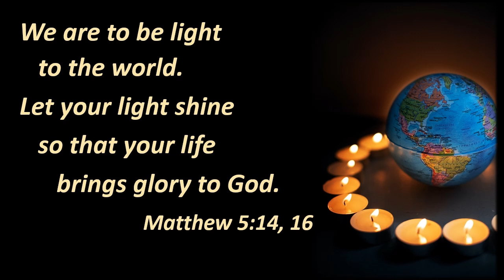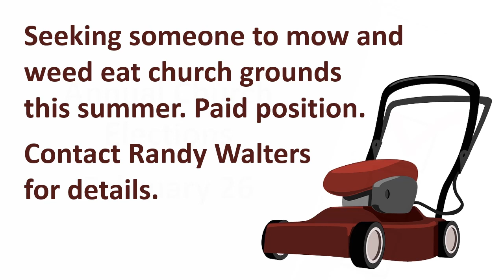Fly Church - Sunday Worship 2023-02-05